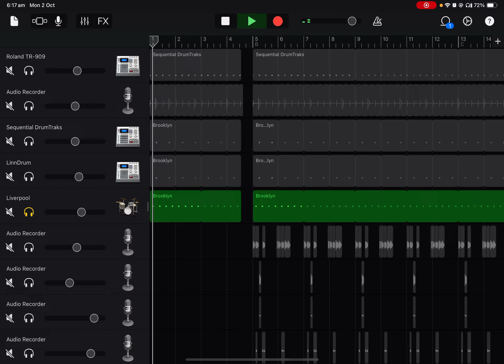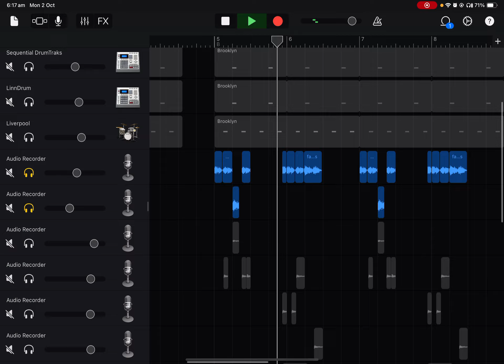Daft Punk - Face To Face GarageBand Remake